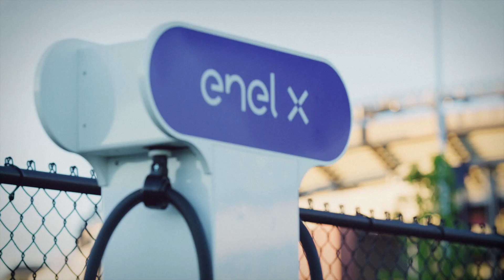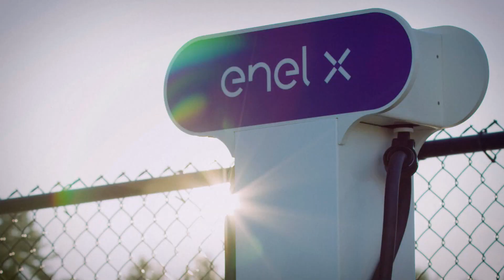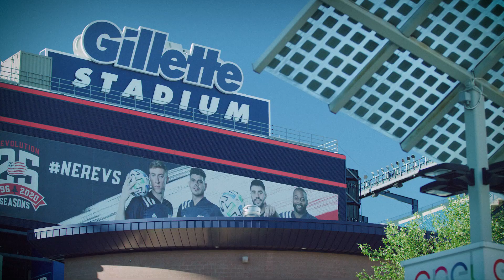Inside Gillette Stadium’s Smart Energy Strategy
Gillette Stadium partnered with Enel X to create an optimal strategy to maximize demand response earnings, consolidate and manage monthly bills for more than 80 utility accounts spanning the stadium and Patriot Place, and provide a more sustainable experience for fans installing over 50 EV chargers in the parking lot. Learn more about the smart energy strategy of Gillette Stadium, home of the New England Patriots and the New England Revolution